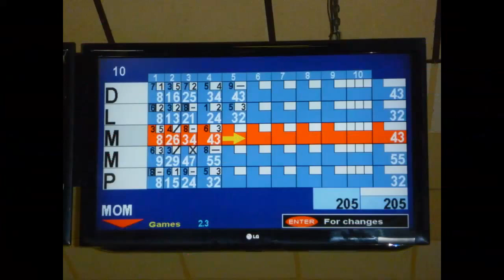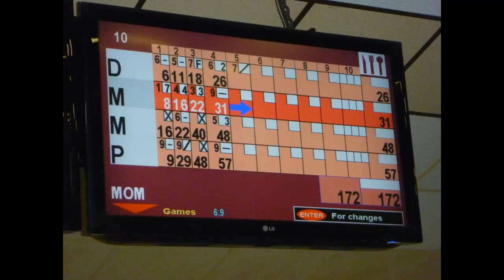Balloons, Bowling & Biking